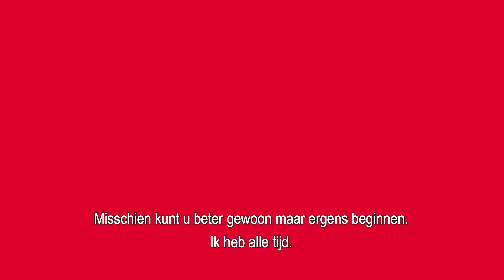Ouderen in zomer eenzaam: Sensoor wordt platgebeld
Veel ouderen voelen zich in de zomer helemaal niet vrolijk, maar juist eenzaam. Dat merken ze bij Sensoor, de landelijke luisterlijn. Er wordt zoveel gebeld, dat dringend nieuwe vrijwilligers nodig zijn.